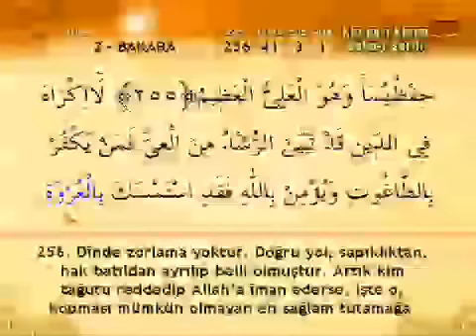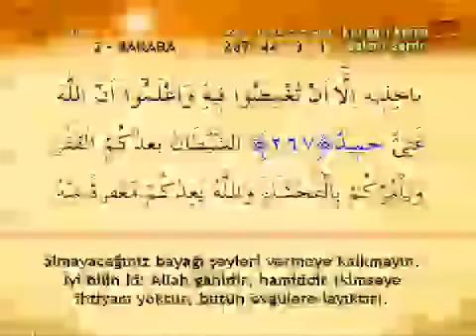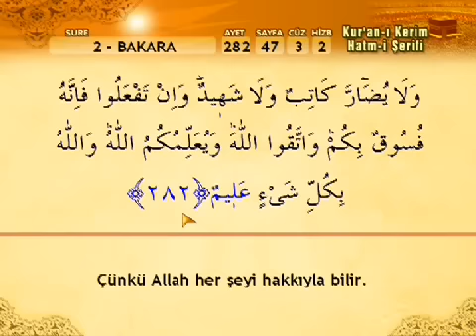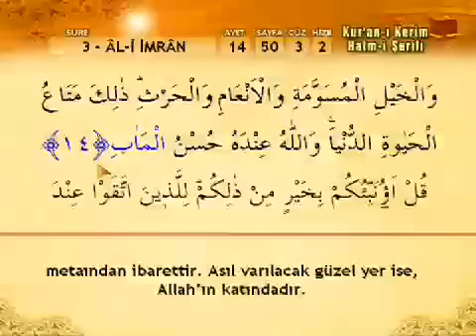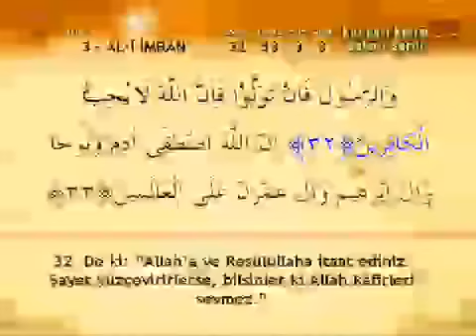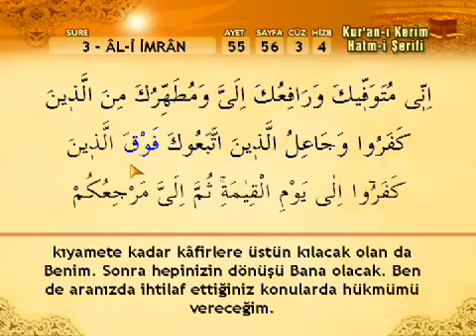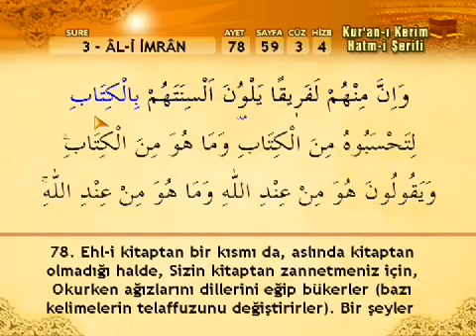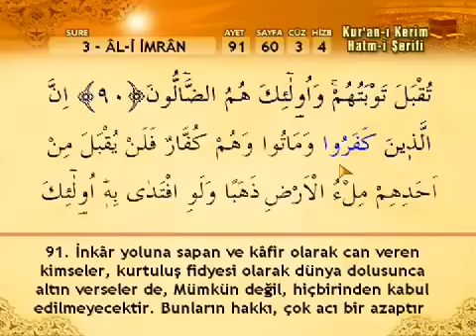Kuran 3 CÜZ, Kuran Kerim Hatmi Şerif. Hatim ve mukabele arapça türkçe. Quran muslim islam.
HATİM NEDİR ?
Kuranı Kerim'i "Anlamını bilerek" baştan sona okumaya hatim denir.

Kuran 30 Cüzden oluşur. Siz de her gün 1 cüz okuyup-dinleyerek Kuranı baştan sona okuyabilir, yani HATM edebilirsiniz.